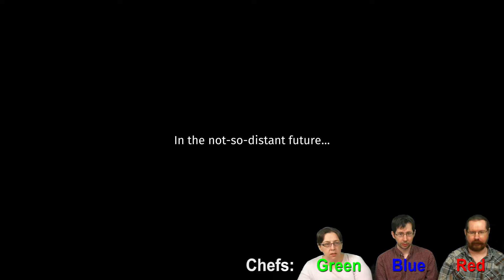Overcooked - First Impressions [1]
We try out a local co-op game called Overcooked.

We now have Rustyfoxes' Merchandise!!! Check it out!

If you enjoy our livestreams and videos, please consider supporting the channel with a donation so that we will be able to create content more often and will be able to work on improving it's quality. Thank you :-)

LIVE STREAMING SCHEDULE: Mon, Wed, Fri @ 9:30 PM ET.
DAILY VIDEOS POSTED @ 3:00 PM ET.

~~FOLLOW US & SEND FAN ART!~~
Roblox Username: RustyFoxes
Steam Username: RustyFoxes
Animal Jam Username: Rustyfoxes
Amino App: Rustyfoxes